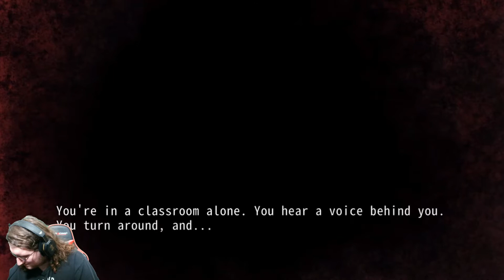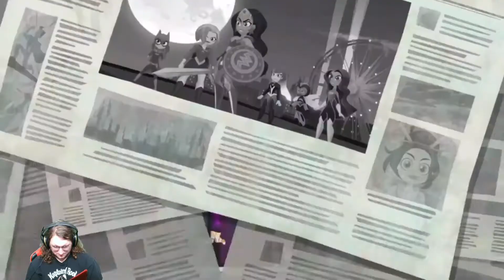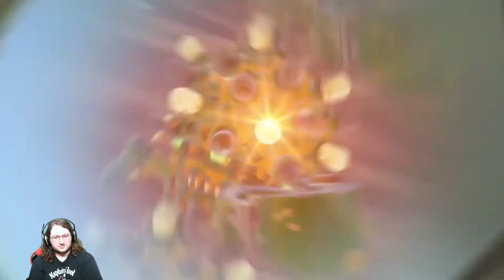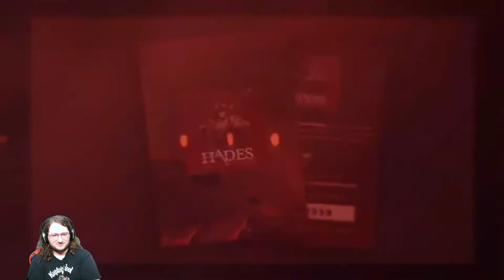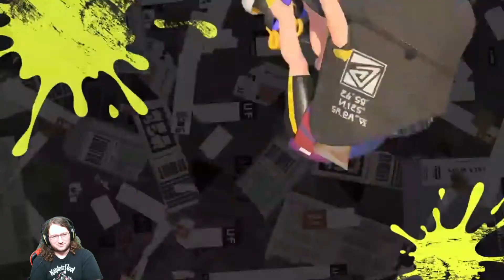Full Reactions to Nintendo Direct 2/16/21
Its time for a brand new Nintendo Direct! This is my full mostly unedited reactions with all the other stuff in the stream trimmed out. I probably won't do a highlight reel of this right now.